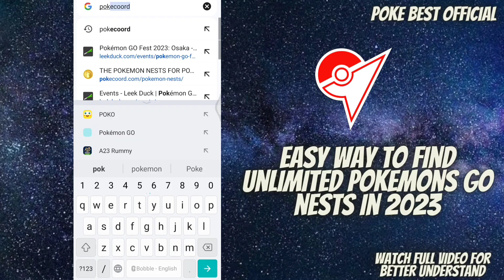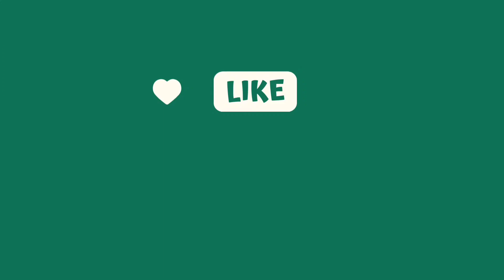How To Find All Nests| Easy Way To Find Unlimited Pokemon Go Nest Around All World In 2023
pokemon
pokemon go
pokemon hack
spoofing
pg sharp
pokemon Nest
pokemon update
auto walk
Poke coins
Shiny scanner